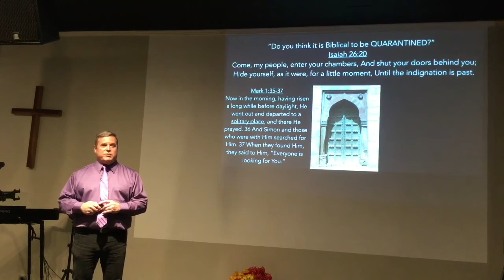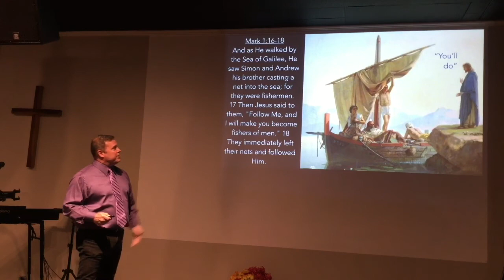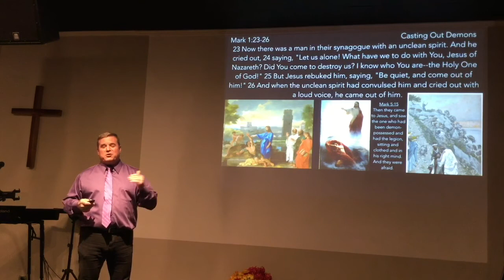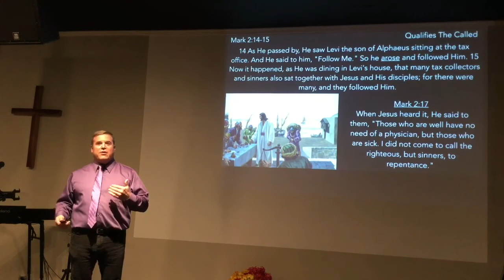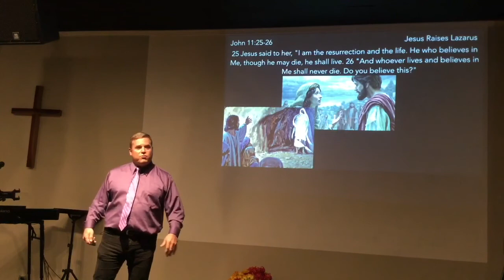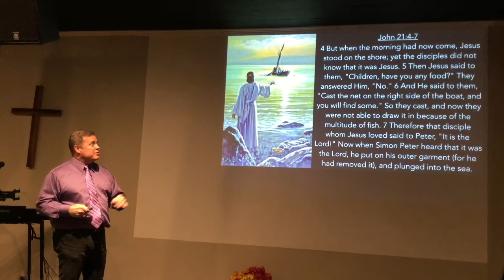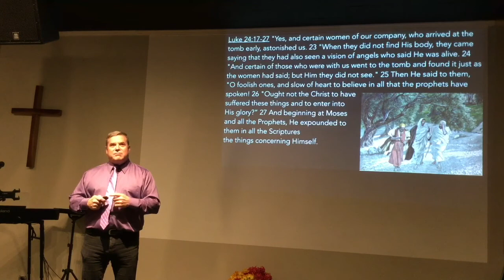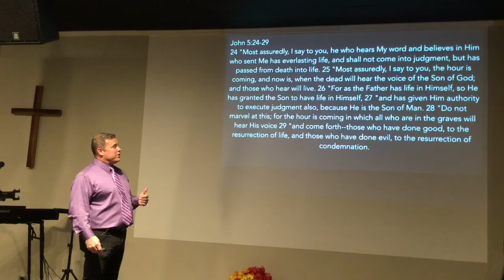** Resurrection - The Central Message of Jesus ** | Grace Bible Fellowship Monmouth County | Sermons